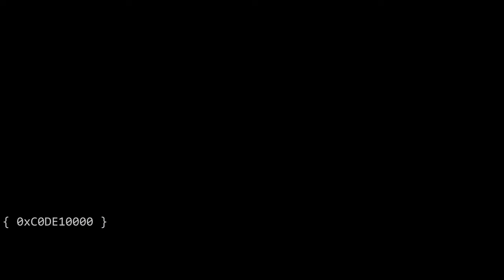ESO - Fist of Tava and Invader's Bane (Graven Deep and Earthen Root Enclave Trifectas) (PC/EU)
Repeating the Lost Depths trifectas on PC/EU, with two melee damage dealers (stam DK and mag DK). These two dungeons are not as difficult to melee as Coral Aerie.

We had also made a few adjustments since our earlier NA trifectas, most notably replacing the dodge-every-barrage strategy with the better and more reliable bash-every-barrage strategy for Zelvraak.

TIMESTAMPS
Graven Trash 1 0:00
Graven Boss 1 3:44
Graven Trash 2 5:05
Graven Boss 2 7:07
Graven Trash 3 9:16
Grave Boss 3 14:00
Earthen Trash 1 20:28
Earthen Boss 1 22:43
Earthen Trash 2 26:40
Earthen Boss 2 30:11
Earthen Trash 3 32:51
Earthen Boss 3 38:28